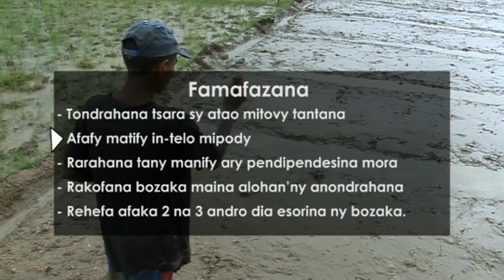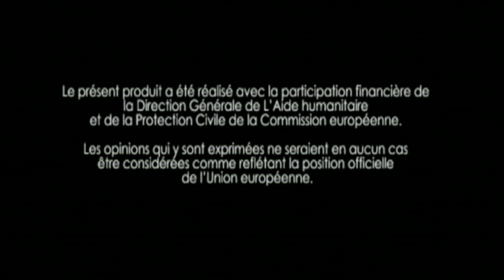Extrais du film de 20mn: "technique cultural des semences certifiées X265"